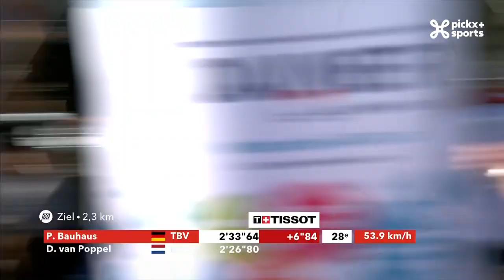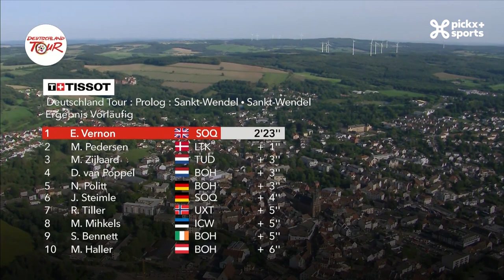Ronde van Duitsland 2023 | Samenvatting proloog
De Ronde van Duitsland trok zich op gang met een proloog van 2,3 kilometer. Op die ultrakorte afstand is het zaak om van start tot finish alles te geven.